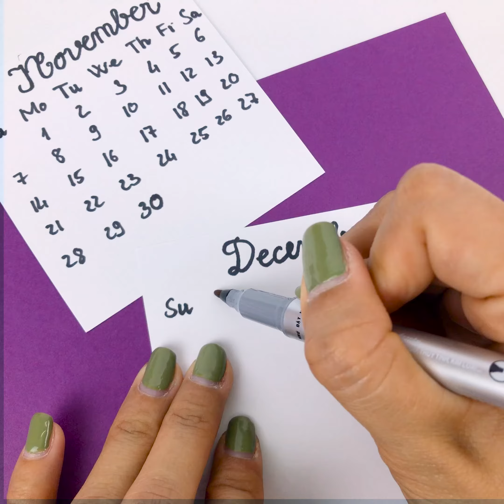DIY wall calendar//Guide to making wall calendars//handmade wall schedules//Tam's Art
Today I will guide you to make a wall calendar from handmade paper. You guys come and see me for fun!